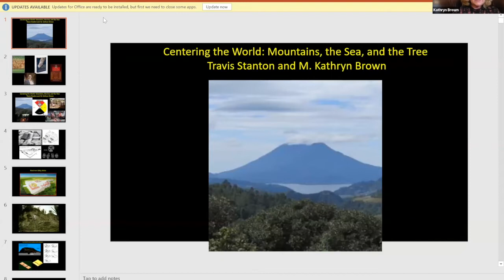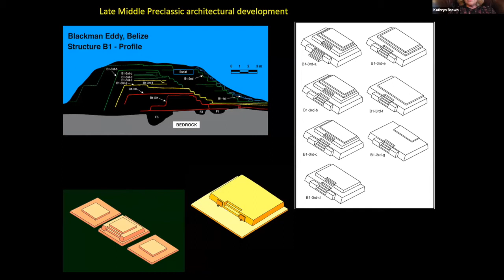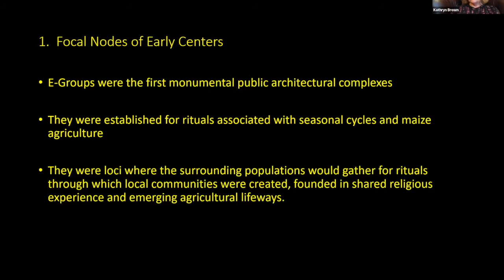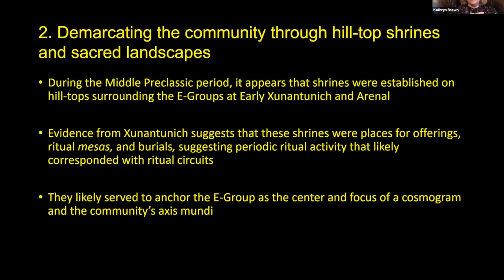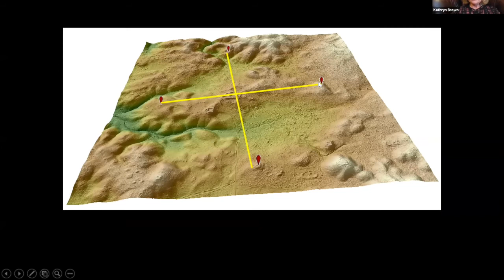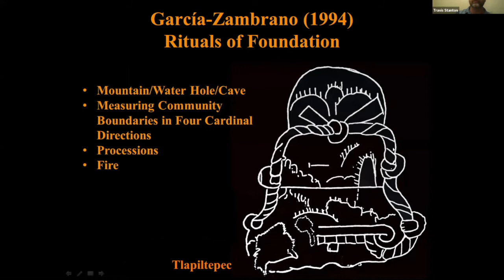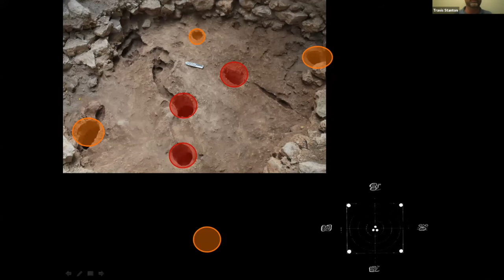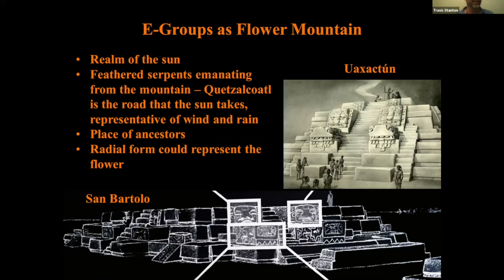Maya at the Lago 2022 Travis Stanton & Kathryn Brown - Centering the World: Mountains, the Sea, ...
The full title of this presentation was "Centering the World: Mountains, the Sea, and the Tree." The presentation was delivered at the 11th Annual Maya at the Lago Conference in Davidson, North Carolina on Friday, April 29. The 2022 11th Annual Maya at the Lago Conference (Thu 04/28 to Sun 05/01) celebrated the amazing career of Dr. David Freidel. Many of Dr. Freidel's colleagues and former students presented, and the theme of the conference revolved around questions of Maya rulership. David’s contributions to the field of Maya Archaeology, especially his work at Cerros, Yaxuna, and Waka’ was highlighted.